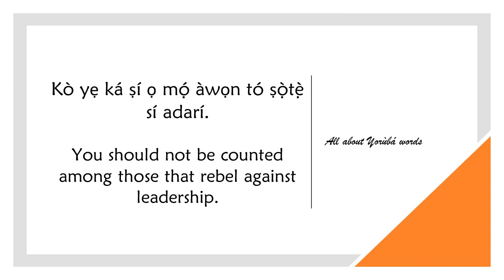How to say COUNT AMONG in YORUBA